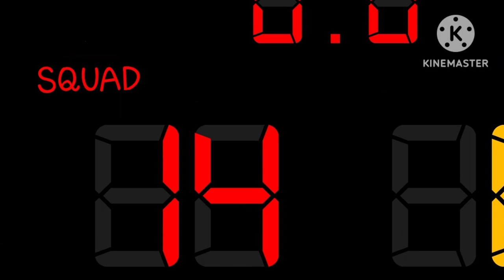Outlaws v Squad KC